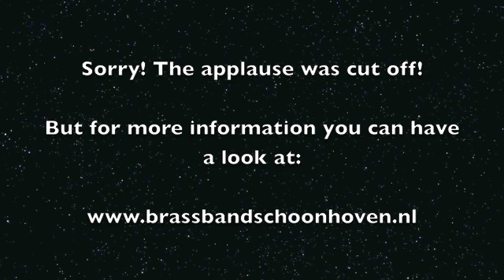VIVAT! - Tom Davoren by Brass Band Schoonhoven B, conducted by Robbert Vos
Brass Band Schoonhoven B under the baton of Robbert Vos performed Tom Davoren's VIVAT! as a set piece during the World Music Contest in Kerkrade and gave the winning performance of this piece with 93 point.

The recording is a handmade recording, so I'm sorry for the quality of sound.